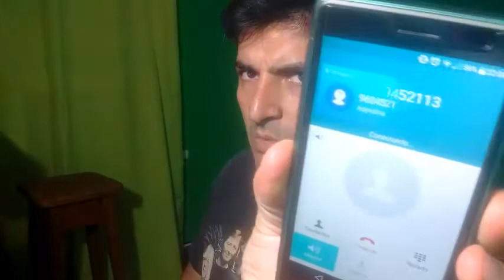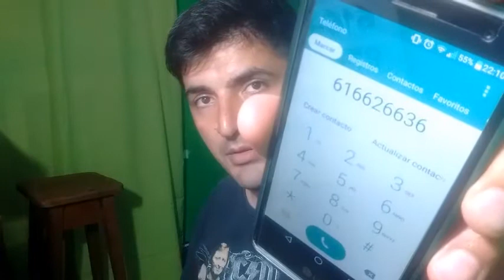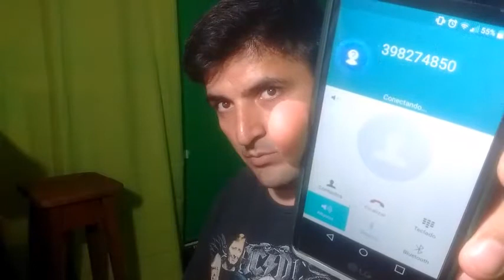😱 LLAMANDO A "NÚMEROS MALDITOS" 😱 NO LO HAGAN | El Yusty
⚡ | REDES